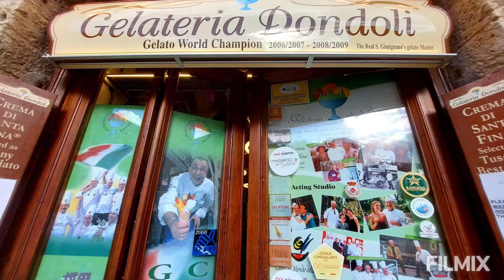Sergio Dondoli e i suoi gelati a San Gimignano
Dondoli Sergio e i suoi gelati nati con  materie prime d'eccellenza a km0, ad iniziare dal latte dell' Az. Agr. Poggio di Camporbiano biodinamica di cui ha adottato 4 vacche in esclusiva  per i suoi gelati. La menta, il rosmarino, lo zafferano e ogni altro ingrediente naturale che si degusta in ogni suo gelato.